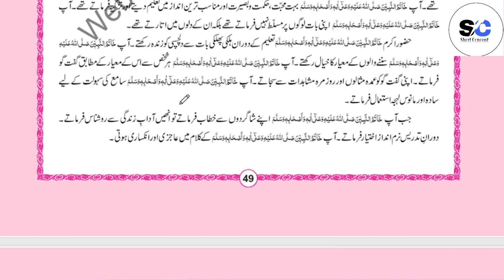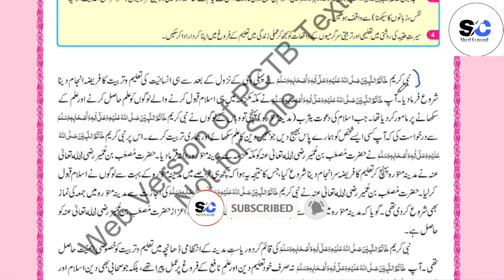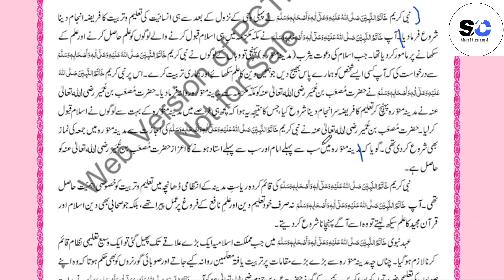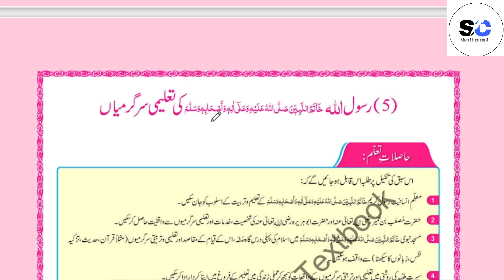7th Class Islamiyat New Book Chapter 3| رسول کی تعلیمی سرگرمیاں|Class 7th islamiyat new book 2023-24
In this video we will explain class 7th islamiayat new book 2023-23 chapter 2..
7th class islamiayat new book
7th class islamiayat
7th class islamiat chapter 3
نبی کریم اور مدنی معاشرے کا استحکا م
رسول کی تعلیمی سرگرمیاں
غزؤہ خند ق